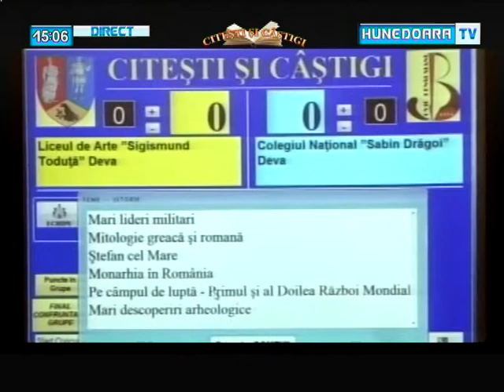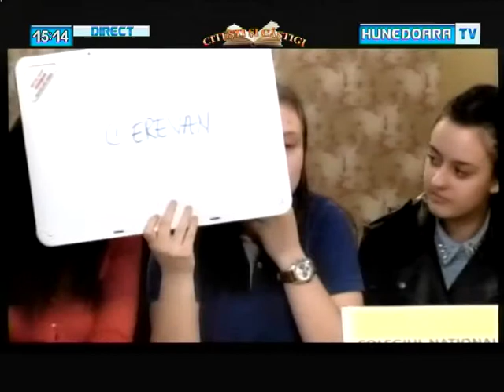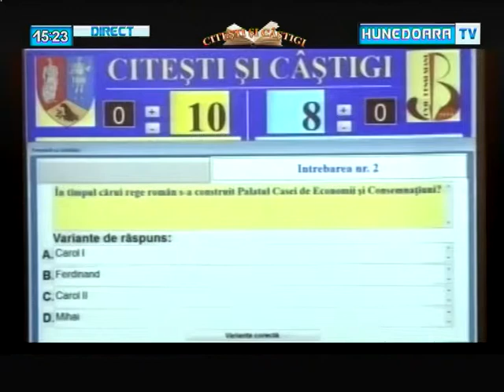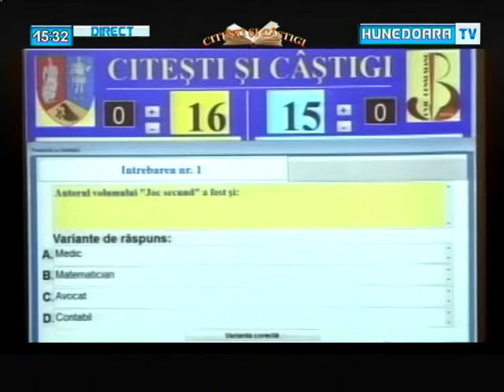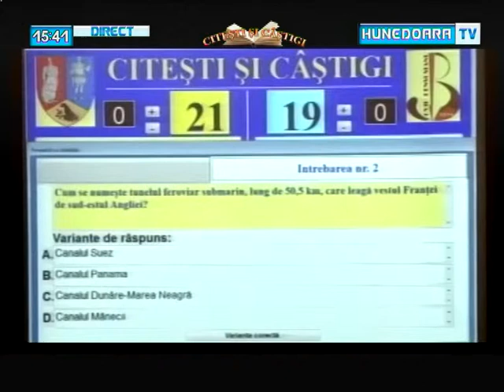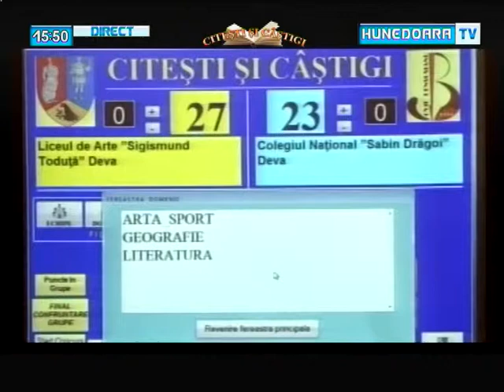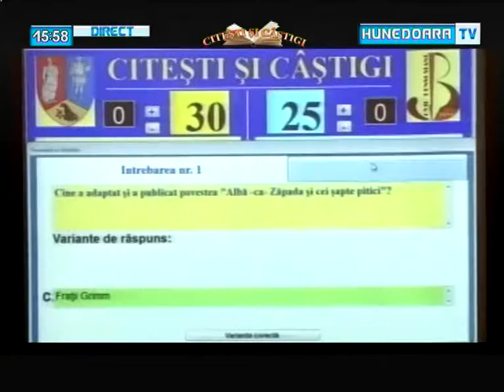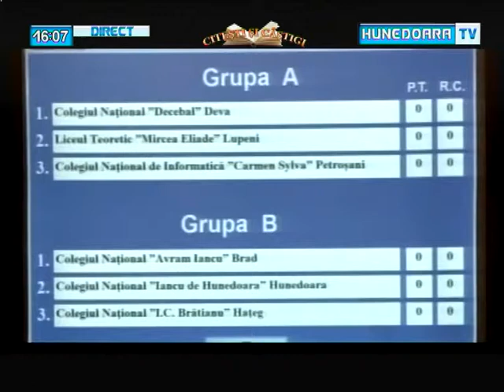Liceul de Arte Sigismund Toduta-Colegiul National Sabin Dragoi